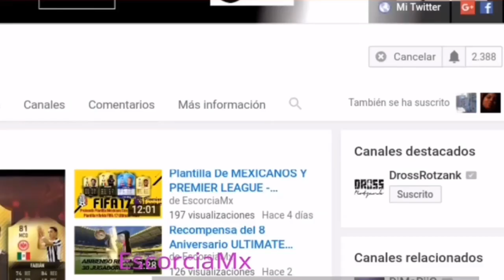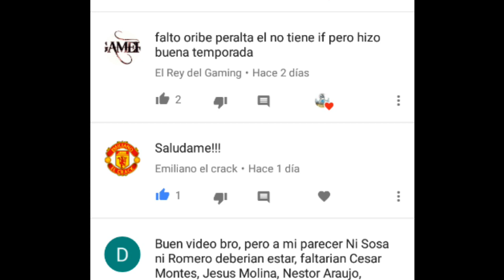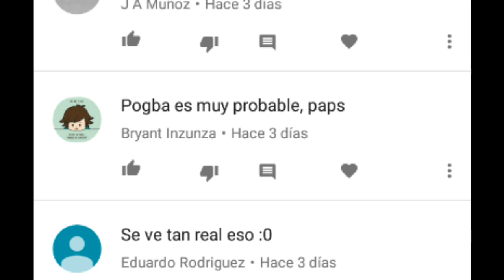Quien Seria El Campeón de la Liga Mx, Si Se Jugará Con El Formato Europeo - FIFA 17 - Modo Carrera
Quien seria el campeón de la copa mx, si se jugara con formato europeo
quien seria el campeón de México, (liga mx) con formato europeo???